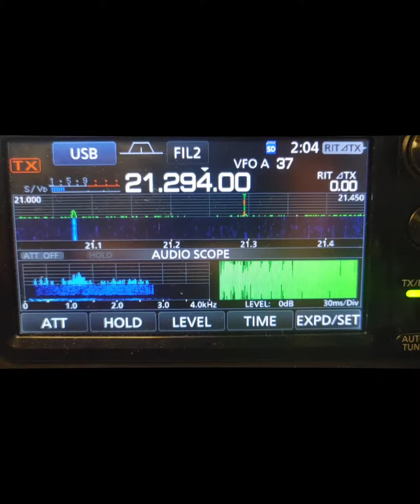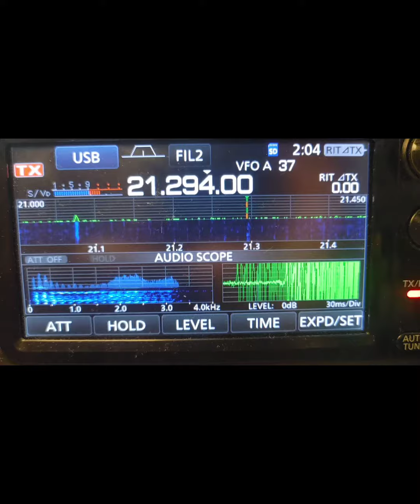Late Night QSO on 15M to Australia enjoy 73!!!